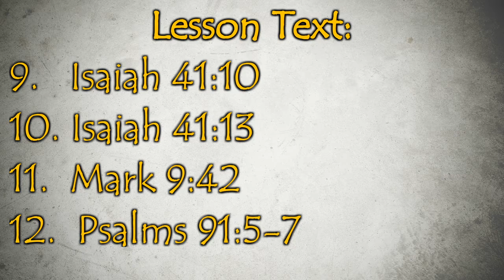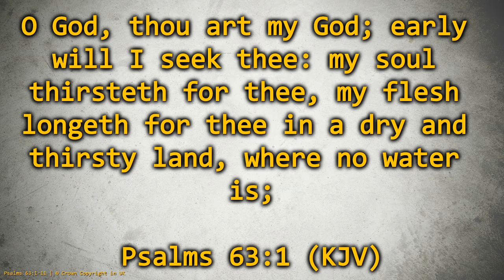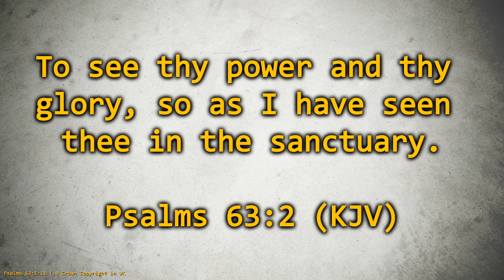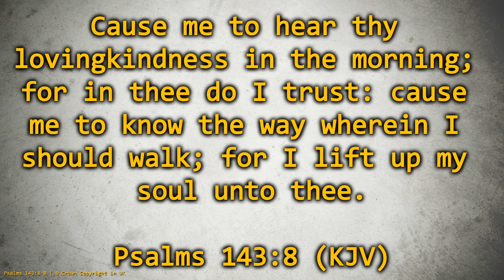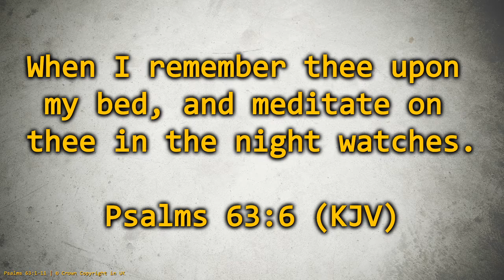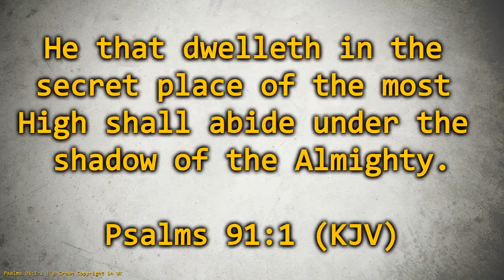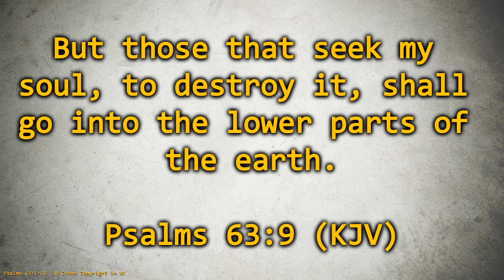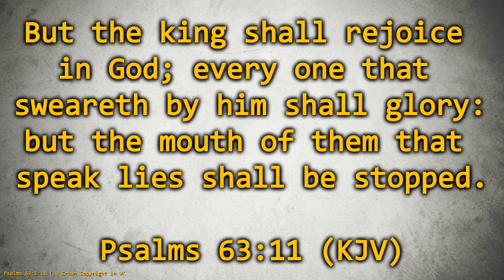**Bible Study ep. 13** | Apostolic Faith Church - Urbanna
God's presence, provision, and protection.
Missionary Judy Minor
8/19/2020